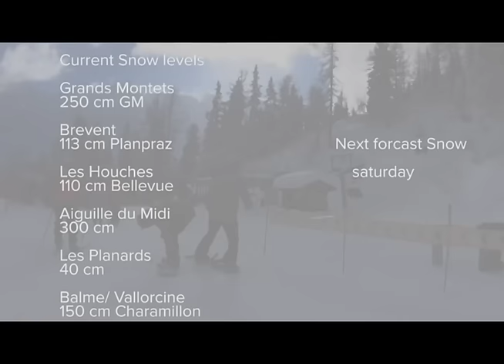Chamonix Video Snow Report: 22 January 2016